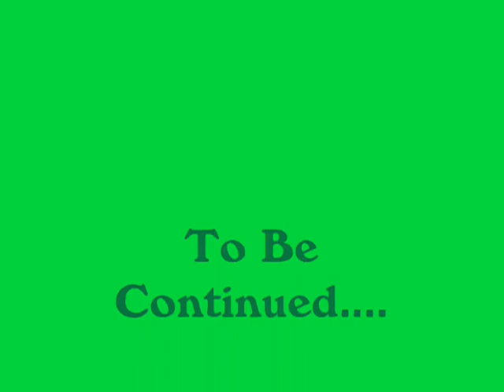Best of " Breakin' " ~ Lucinda Dickey ~ Part 1 of 4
The movie " Breakin' " sucks. The music sucks and the break dancing sucks.  Always did, always will. The ONLY redeeming feature of this lame 80's film is it's star,

Lucinda Dickey. I have removed all of the rest, leaving only her. She has approximately 30 minutes of screen time in this 90 minute movie, and I have created 4 shorts of

only her scenes. Some of them do contain other actors ( done simply for the ease of editing ). She is absolutely georgeous!  Watch for parts 2, 3 and 4, coming soon.

this film retain all rights to the music and images it contain. It is, to the best of my knowledge, in the public domain.